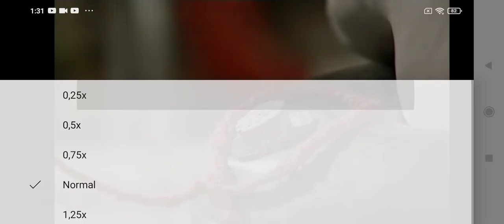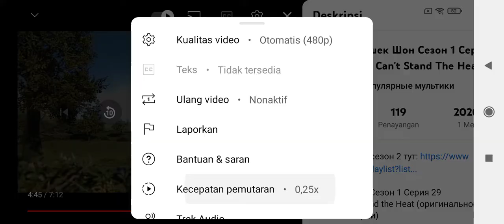Shaun The Sheep lf You Can't Stand The Heat Speed Up Slow